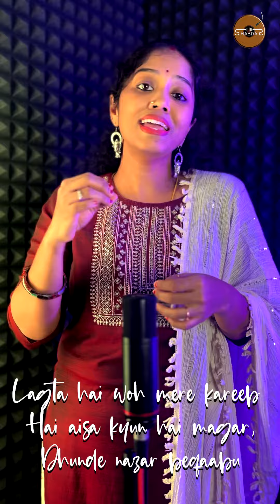MASH UP | KESARIYA | BRAHMASTRA | KHABAR NAHIN | DOSTANA | SHABDAS RAMYA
Welcome to Shabdas, where we bring you the purest melodies! With the blessings of all my gurus from the parampara of D.K.PATTAMMAL, join me on a beautiful musical journey as I present mash up and unplugged versions of various film songs and kritis, with a focus on classical, semiclassical, and Carnatic melodies. Shabdas, meaning "sounds" in Sanskrit, represents our channel's essence. Each note carries the power to evoke emotions and transport you to a realm of musical bliss.

As a homemaker following my passion for music, I pour my heart and soul into each rendition. Shabdas is a place where we celebrate timeless creations of legendary music directors from the olden days, presented in intimate and soulful performances. I also enjoy sharing unplugged versions of nostalgic theme songs from beloved TV serials, bringing back cherished memories.

Let's create a vibrant community of music enthusiasts who appreciate the beauty and emotional depth of unplugged renditions. Let the power of unplugged music captivate your senses as we celebrate the timeless magic found in the world of sounds.

CREDITS
Music: Pritam | Singer: Arijit Singh | Film: Brahmastra | Music: Vishal Dadlani, Shekhar Ravjiani|Vishal Dadlani, Shreya Ghoshal, Raja Hasan, Amanat Ali|Film:Dostana